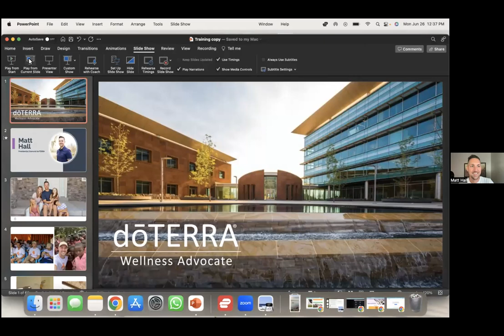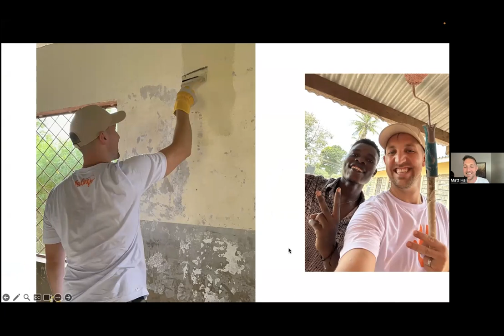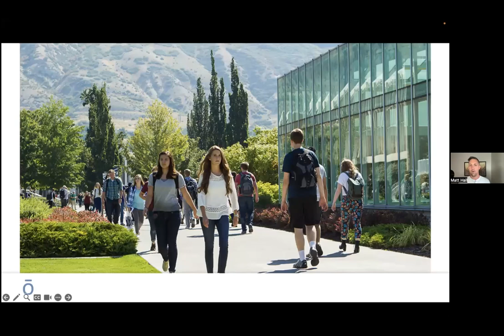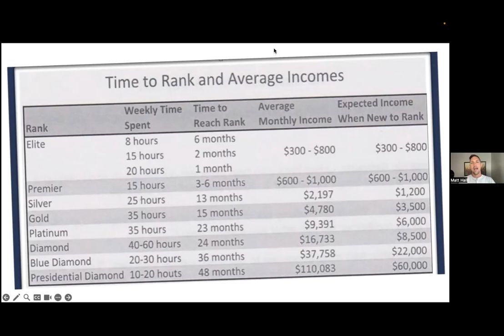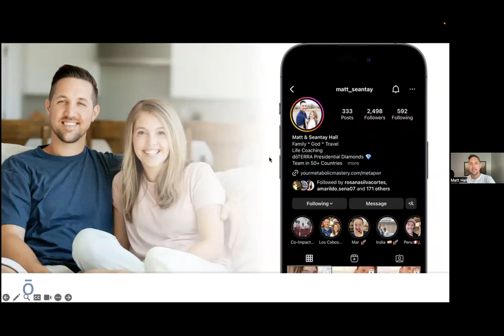Guest call with Presidential Diamond, Matt Hall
This call is filled with so much inspiration and tips on how to take your power back and own your success in doTERRA and anything in our life.
One of my favourite parts; "we decided early on that we were not doing doTERRA to see if it works for us, rather we were going to do it until we got the results we wanted"!  Thank you Matt